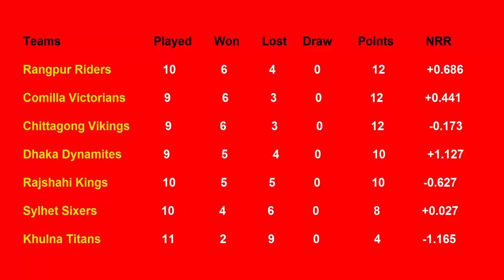BPL Points Table 2019 - Bangladesh Premier League (Part 17 (1/28/2019)